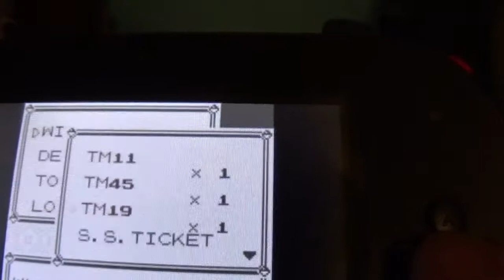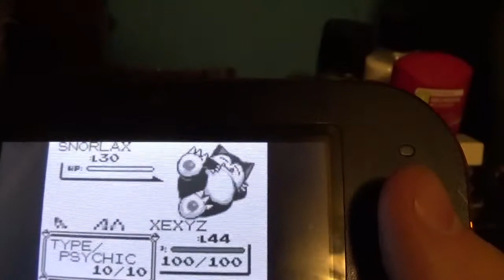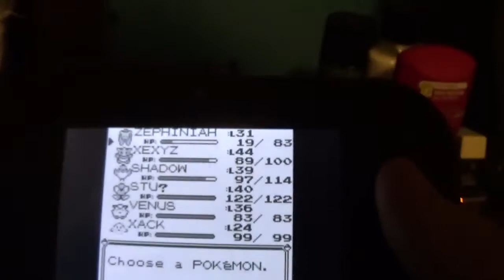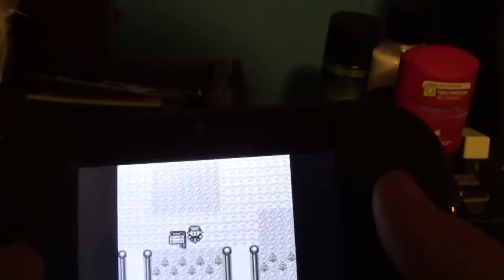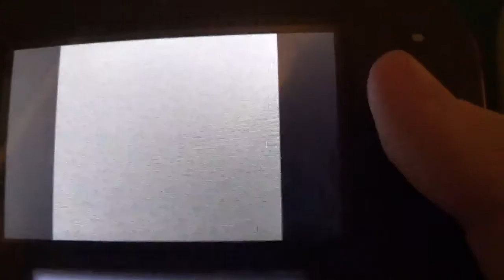Pokemon Red Episode 48 "Back on the Grind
We start to travel cycling road